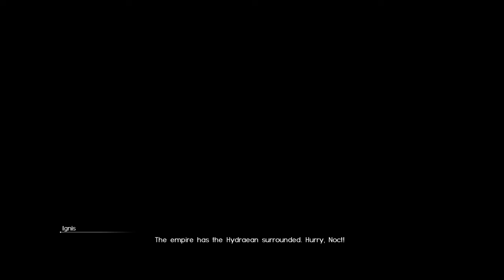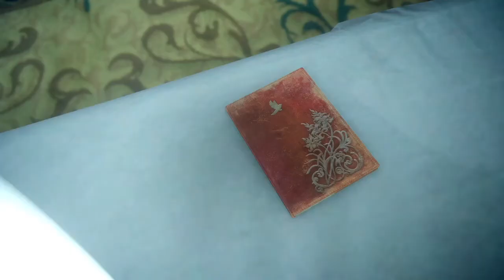Lunafreya (ルナフレーナ) Summon Leviathan CG Scene & Noctis' Power of The KING (Final Fantasy XV/最終幻想 XV)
This Scene & the following Battle, I will say it is the most Epic & Climax part of the game - Final Fantasy 15.
# Lunafreya (ルナフレーナ) Summon Leviathan Start at  5:55 !! The Trial of Leviathan Start at 11:29.
# If you want to Skip the Battle part the Scene Start at  28:28, The most touching Moment & I got tears in my eyes !!!
# After this scene, I truhly love this Game & would like to Share this with You. Please Watch it Patiently :D